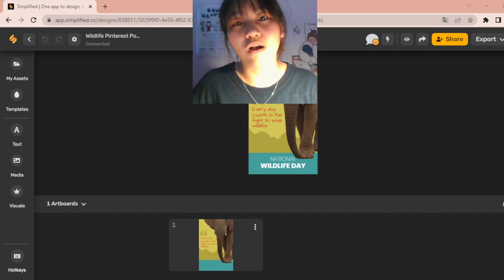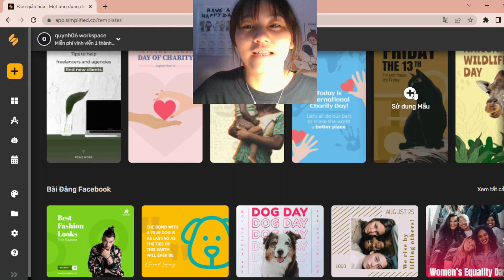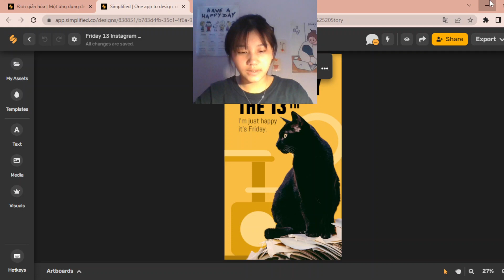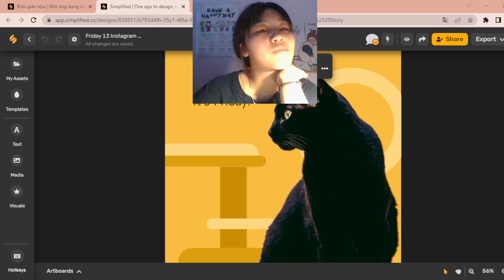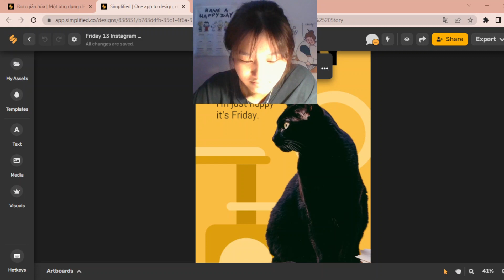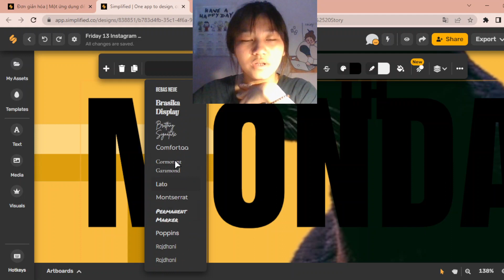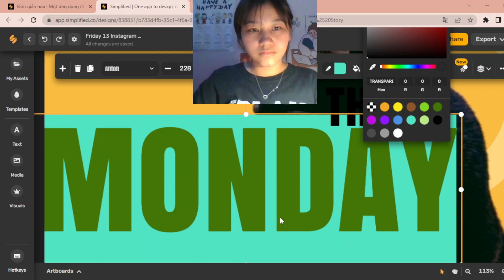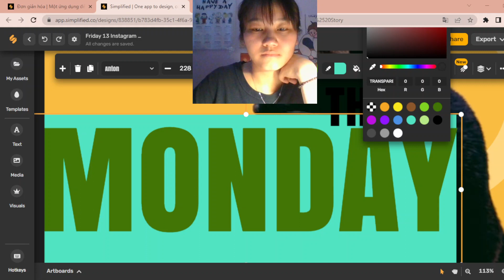Anxpez | Học cùng DesignBold | Mẫu thiết kế mới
DesignBold là một công cụ thiết kế đồ họa trực tuyến tương tự như Canva, Crello, Visme, Adobe Spark, Venngage, Pixelied,…nghĩa là, bạn không cần cài đặt phần mềm lên máy tính, mọi thao tác thiết kế, chỉnh sửa được thực hiện trên trình duyệt web.
Cảm ơn sự đồng hành của bạn!